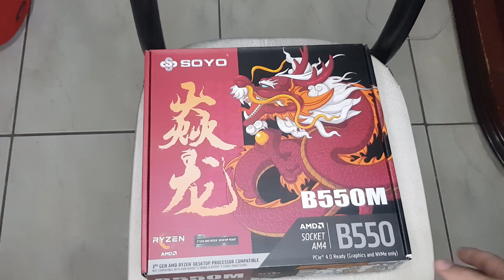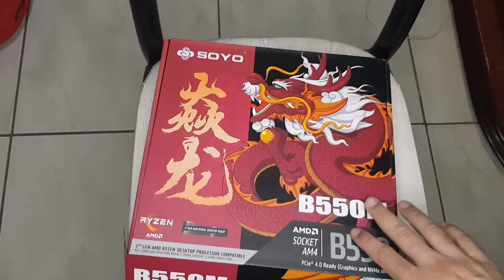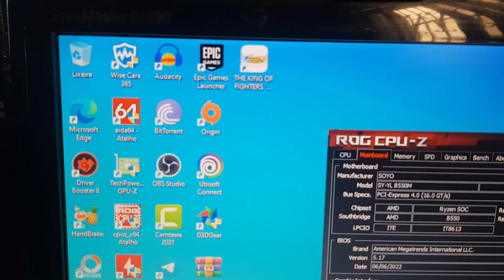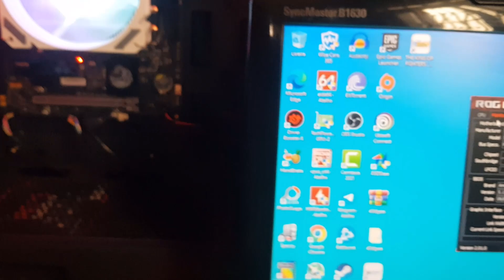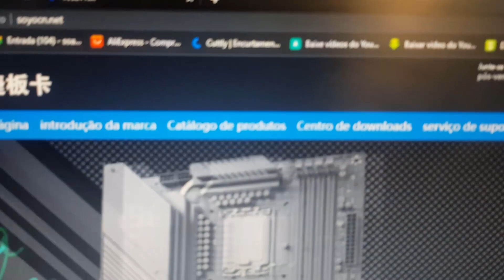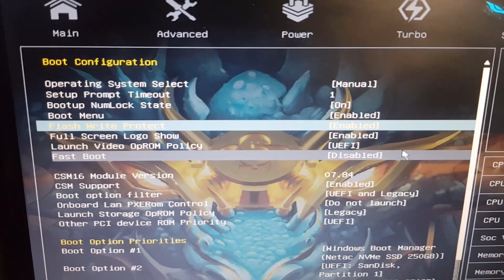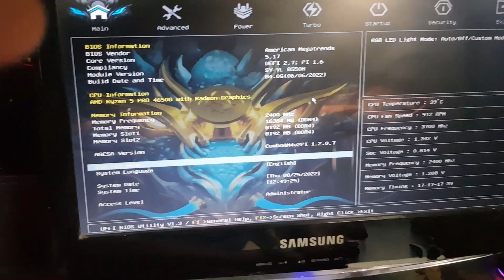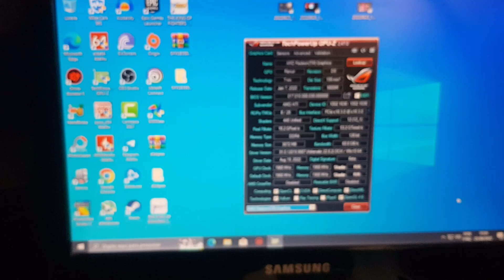Unboxing Placa Mãe Soyo B550M Apenas R$340,00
Link da Placa Mãe Soyo B550M
Cupom 6IC6

Placas de Vídeo Nova
GTX 1060 Veineda
3G 5G 6G

Vai Compra Alguma coisa no AliExpress Entre Por Esse Link e Ajude o Canal

Vai Compra Alguma coisa na Shopee Entre Por Esse Link e Ajude o Canal

Cupom de Novos Usuários
(Só Pode ser Usado Para quem vai fazer a 1 compra no AliEXpress , Crie nova conta para usar os cupons)